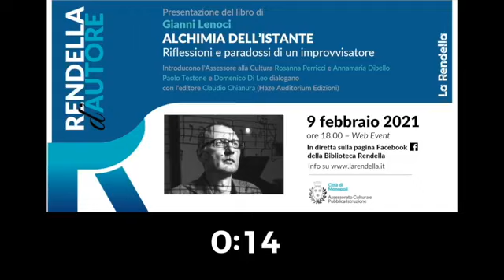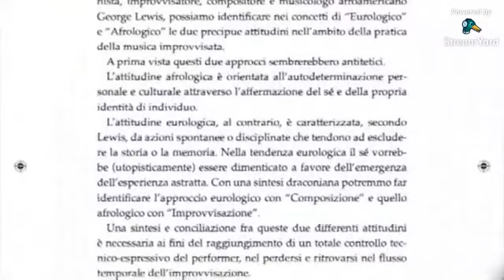Rendella d'Autore - 9 febbraio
Primo appuntamento di 𝗥𝗲𝗻𝗱𝗲𝗹𝗹𝗮 𝗱'𝗔𝘂𝘁𝗼𝗿𝗲 del 2021.
Presentazione del libro di 𝗚𝗶𝗮𝗻𝗻𝗶 𝗟𝗲𝗻𝗼𝗰𝗶 𝘈𝘭𝘤𝘩𝘪𝘮𝘪𝘢 𝘥𝘦𝘭𝘭'𝘪𝘴𝘵𝘢𝘯𝘵𝘦. 𝘙𝘪𝘧𝘭𝘦𝘴𝘴𝘪𝘰𝘯𝘪 𝘦 𝘱𝘢𝘳𝘢𝘥𝘰𝘴𝘴𝘪 𝘥𝘪 𝘶𝘯 𝘪𝘮𝘱𝘳𝘰𝘷𝘷𝘪𝘴𝘢𝘵𝘰𝘳𝘦.

Con l'editore Claudio Chianura (Haze Auditorium Edizioni), l'Assessore alla Cultura Rosanna Perricci, la presidentessa dell'Associazione Culturale Musicale "Gianni Lenoci" Annamaria Dibello, l'autore della prefazione e il curatore del testo Paolo Testone, il pianista e docente del Conservatorio "Nino Rota" di Monopoli Domenico Di Leo.